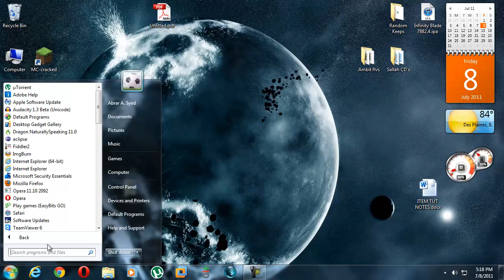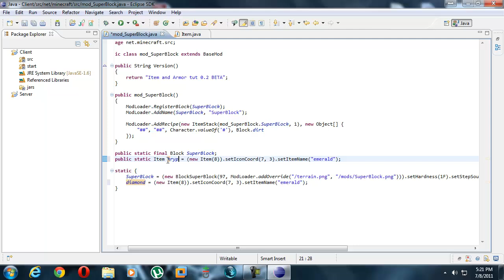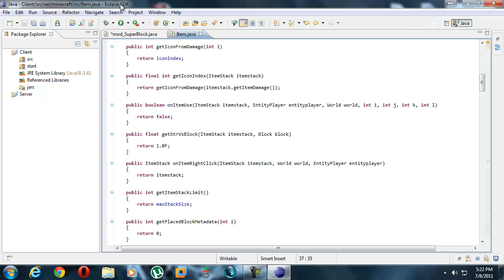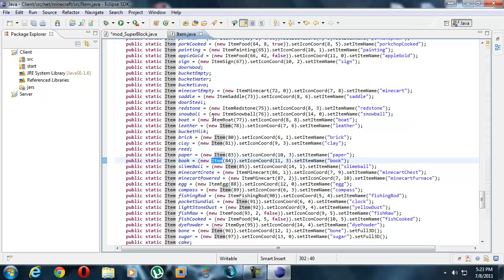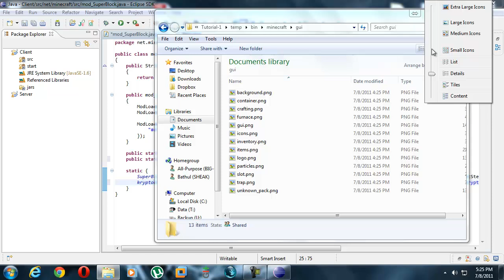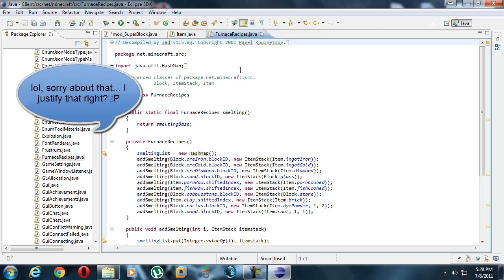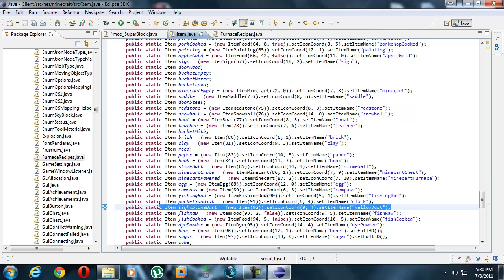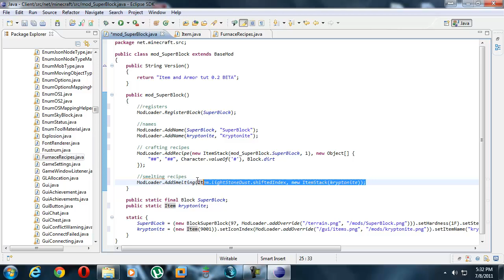HTMAMM Part 5: Items and more! Part 1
I am not sure how many parts this is gonna be, so I didn't put a 1 of (something-here).

whats covered:
1) Item.java references and why
2) IconIndex es
3) smelting recipes